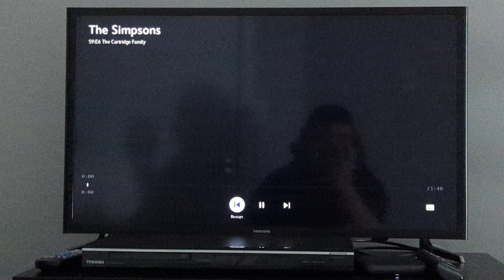The Simpsons Season 9 Short Theme Song Intro 🎶🎶🎵🎵🎶🎶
From Season 9 of The Simpsons.